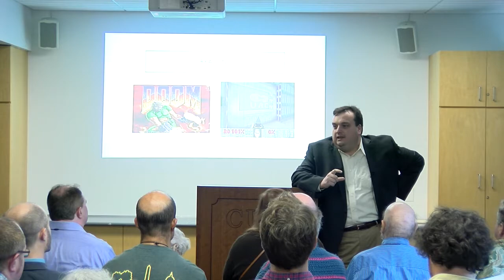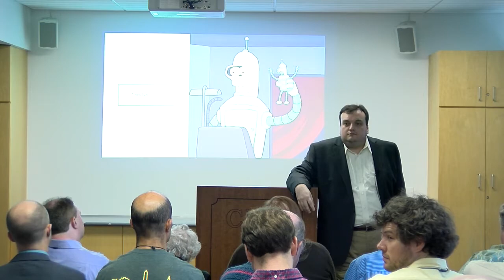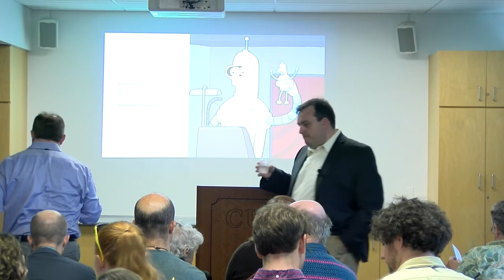James Howard - Economics of Mars - 19th Annual International Mars Society Convention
James Howard - Economics of Mars infrastructure.